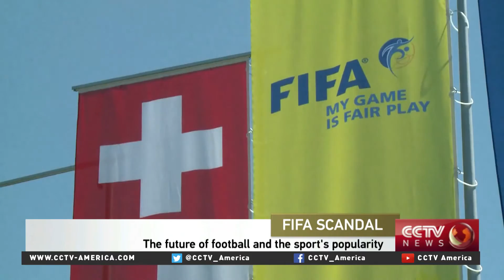Wes Harris on FIFA's presidential election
For more on FIFA's presidential election, CCTV's Susan Roberts spoke with Wes Harris  from U.S. state of Minnesota. He is the managing editor of the online site "Business of Soccer."